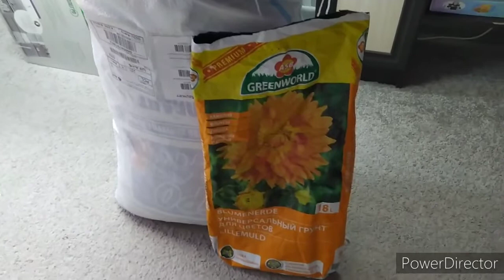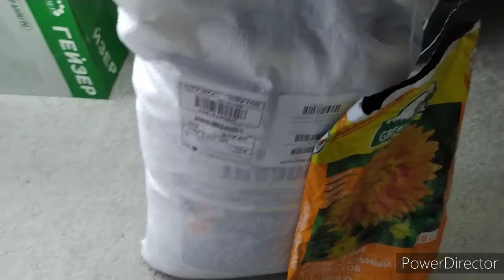ГРУНТ АГРОБАЛТ, НАКОНЕЦ ТО ОТЛИЧНАЯ ПАРТИЯ.ГОРИТ КИОСК ПОД ОКНОМ.